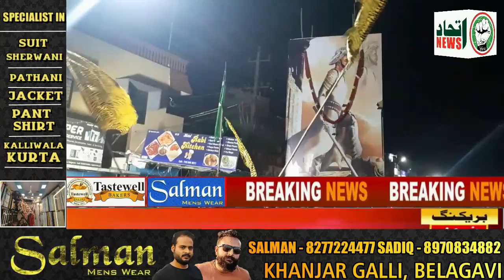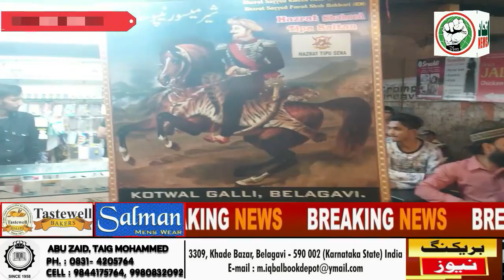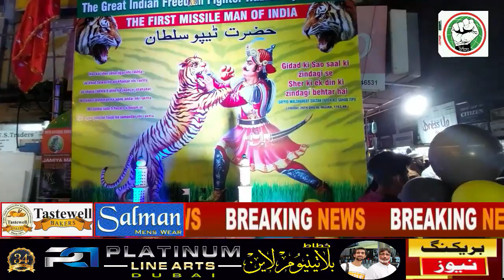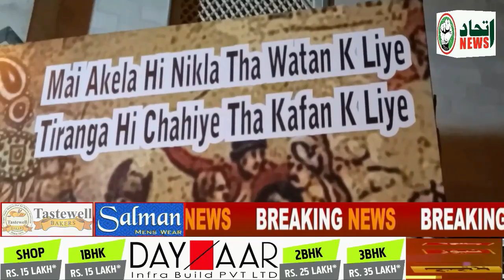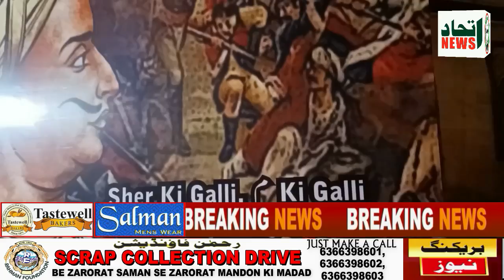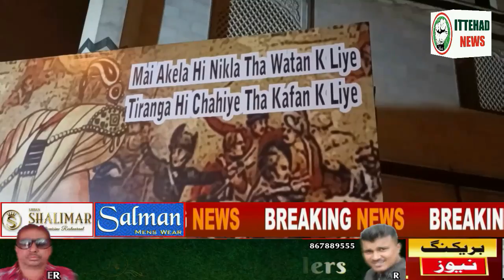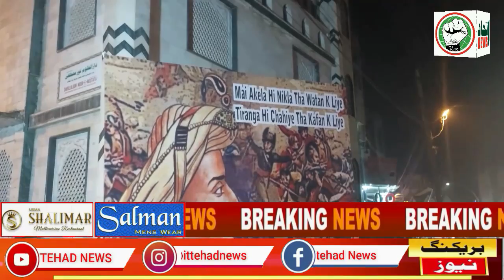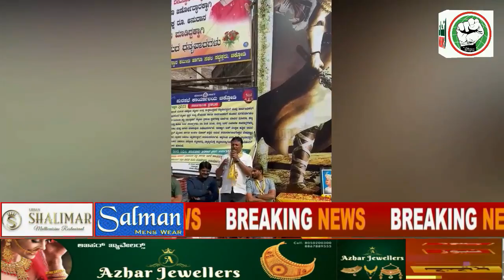ITTEHAD NEWS | BELGAUM |- YOUM -E- TIPU SULTAN CELEBRATED AT BELGAUM (10-11-2022)